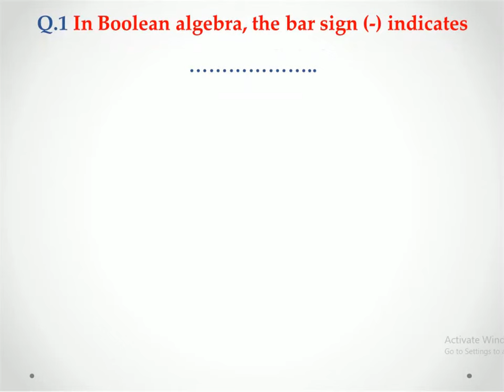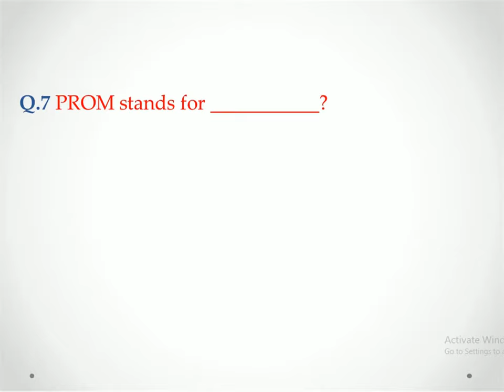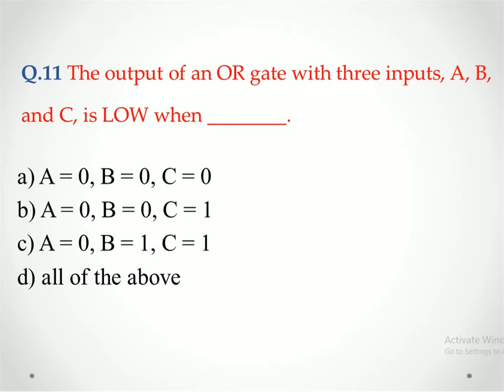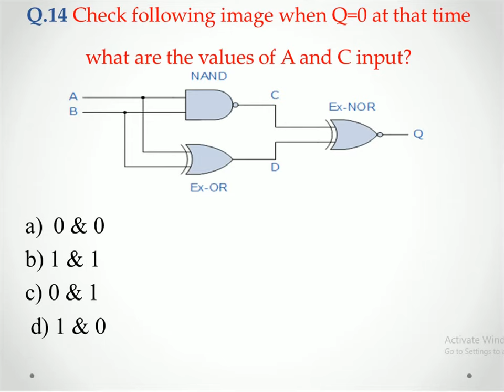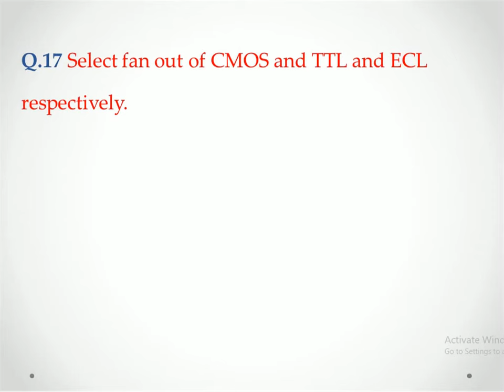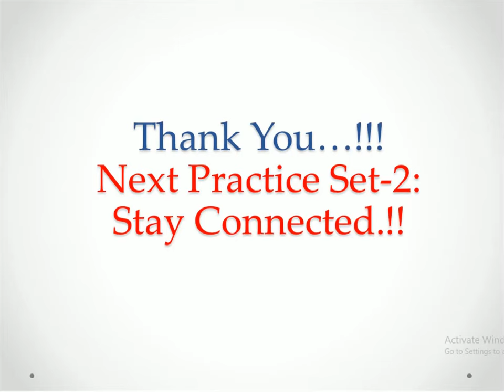Digital Techniques MCQ Set-1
MSBTEs MCQ Set-1
Subject- Digital Techniques